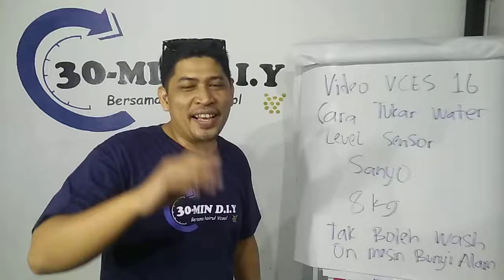Video VCES 16